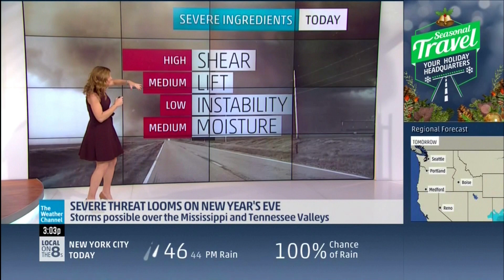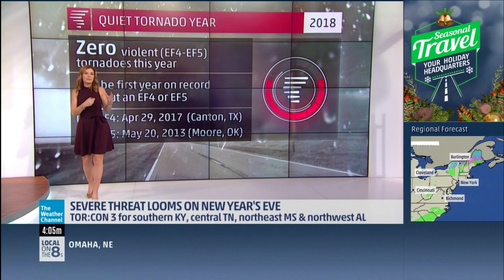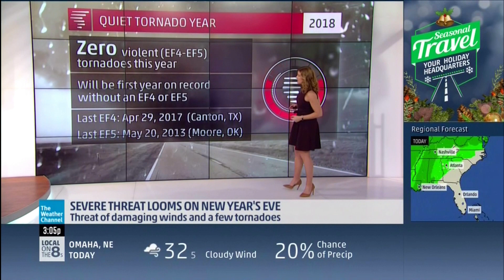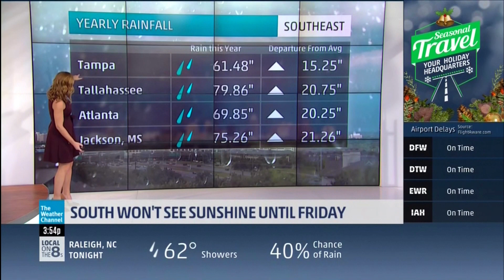Jen Carfagno 12 31 18